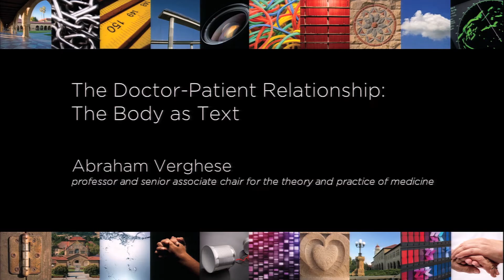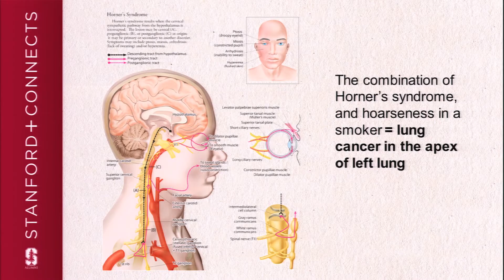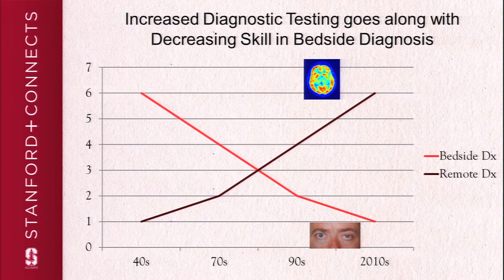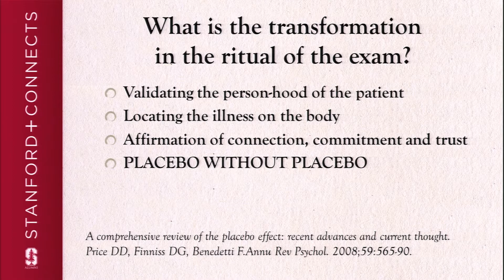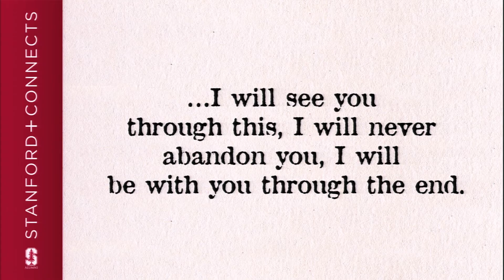The Doctor-Patient Relationship with Abraham Verghese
Every patient's body tells a powerful story about the patient's socio-medical condition, past and present. In this talk, Professor Abraham Verghese traces the evolution of technology in medical care and emphasizes the importance of developing a clinical eye during bedside diagnosis. He'll also touch on the ritual of the medical exam as a pivotal moment of transformation.

Abraham Verghese is a professor and senior associate chair for the theory and practice of medicine. In addition to being a sought-after clinician and diagnostician, Abraham attended the Iowa Writers Workshop, where he obtained a master of fine arts. An accomplished author, he chronicled AIDS in rural Tennessee in a memoir, My Own Country, a complex friendship in another memoir, The Tennis Partner, and the lives of twin orphans in his novel, Cutting for Stone. Abraham has published extensively in medical literature, and his writing has appeared in The New Yorker, Sports Illustrated, The Atlantic, Esquire, The New York Times Magazine, The Wall Street Journal and elsewhere. He is board certified in internal medicine, pulmonary diseases and infectious diseases and is a member of the Institute of Medicine of the National Academy of Sciences.

This Stanford+Connects micro lecture was filmed on location in Paris, France. Stanford+Connects is a program of the Stanford Alumni Association.

This material may not be published, broadcast, rewritten or redistributed in whole or part with out express written permission.